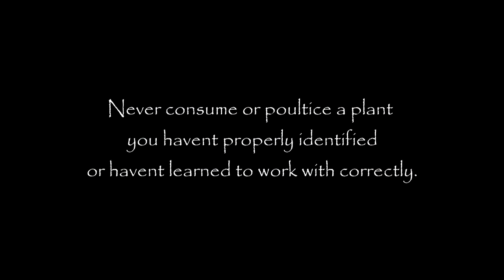Bloodroot -(Sanguinaria canadensis) A Rare and Endangered Old World Plant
This is a very controversial plant as a medicinal. Please be careful and aware. Its not recommended to use a black salve.

The single bloodroot leaf and flower each rise on a separate stem, and at first the leaf completely enwraps the flower bud. The clear, white, many-petaled blossom may open before the leaf has completely unwrapped. This fragile spring flower develops and rises from the center of its curled leaf, opening in full sun, and closing at night. Like most members of the Poppy Family, it lasts for a relatively short time.

The red juice from the underground stem was used by Indians as a dye for baskets, clothing, and war paint, as well as for insect repellent. The generic name, from the Latin sanguinarius, means bleeding.

Bloodroot is considered an At- Risk plant by the United plant savers. Please only harvest if you really need it and if there is an abundance at your chosen site. For more information on United Plant Savers